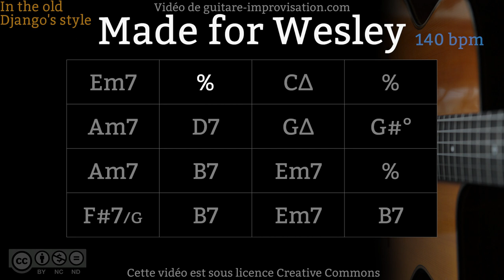Made For Wesley (140 bpm) : Gypsy jazz Backing track / Jazz manouche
Si ce Backing Track de To Made For Wesley vous a aidé à progresser pensez à soutenir mon travail en vous abonnant à cette chaîne.